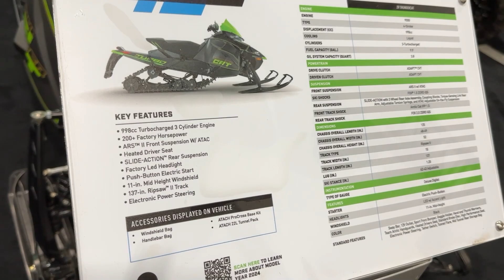Great Utility Snowmobile ! 2024 Arctic Cat ZR Thundercat 9000 Sled